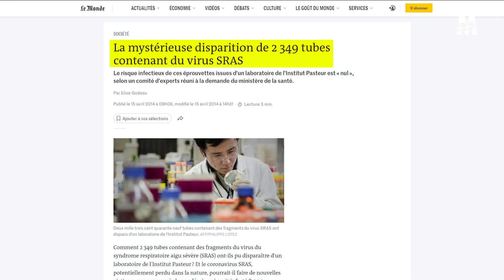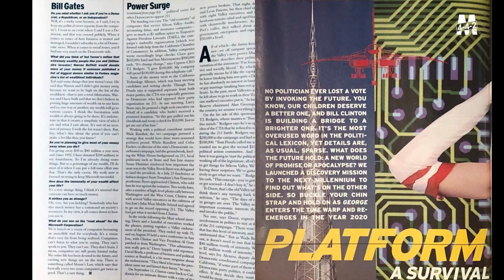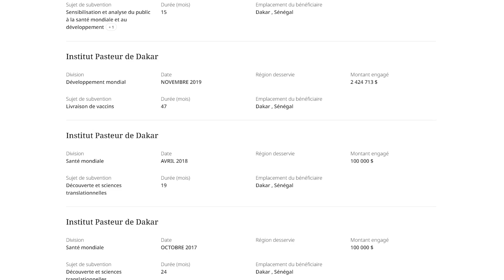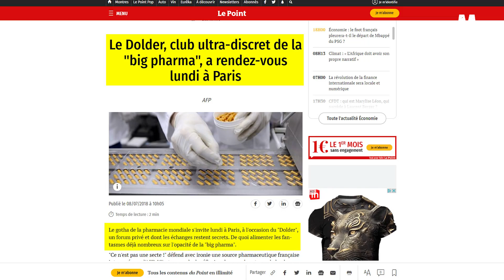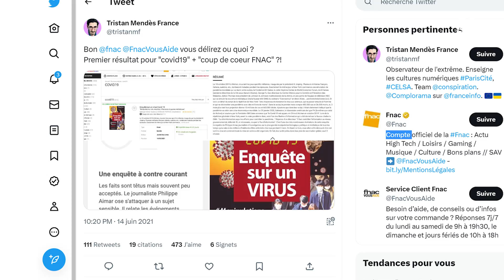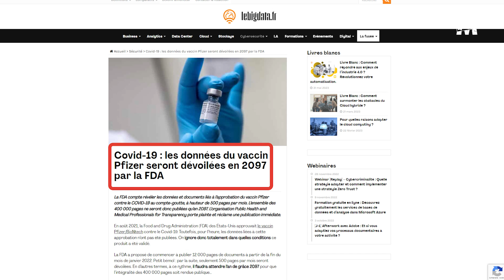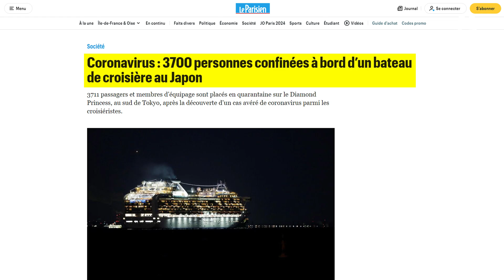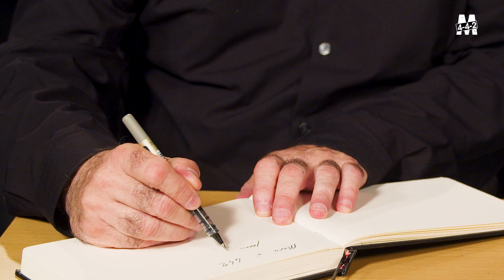Philippe Aimar : "Covid 19 - dossiers dangereux : morts suspectes, manipulations..."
Pour vous procurer l'ouvrage "Covid-19 : Les Dossiers Dangereux : Dépopulation, morts suspectes..."